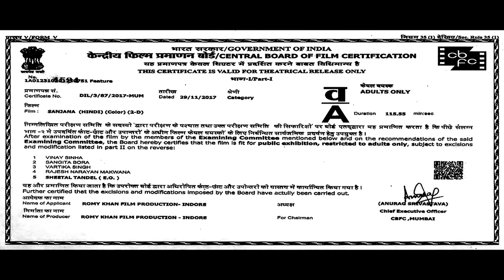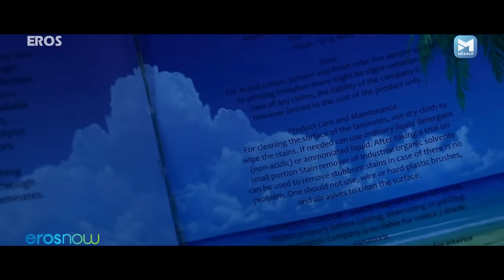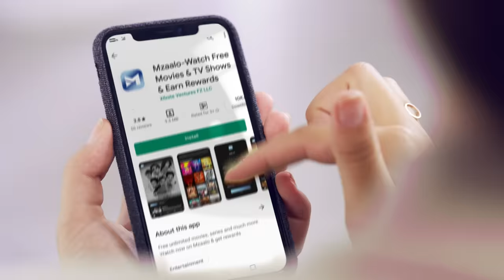हिंदी हॉरर फिल्म संजना | Sanjana | Best Hindi Horror Movie | Neelam Shah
The movie is directed by Romy Khan and features Neelam Shah and Javed Patel in lead roles. The film has musical score by Harsh Vyas.